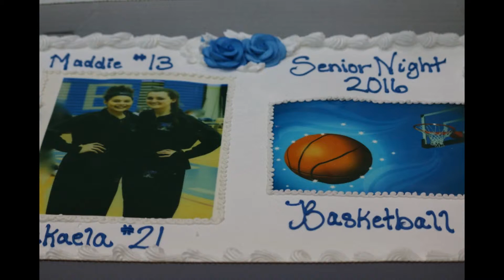My Edited Video